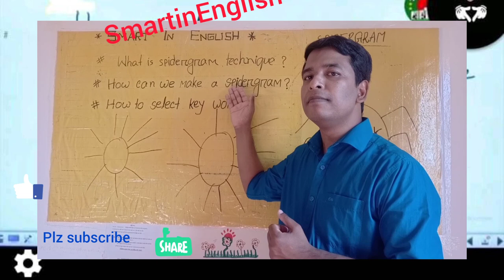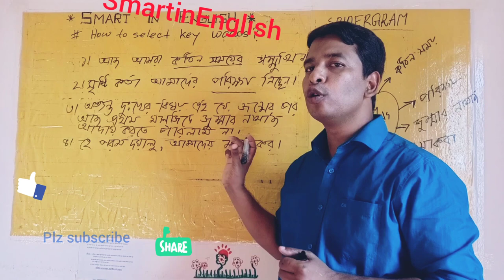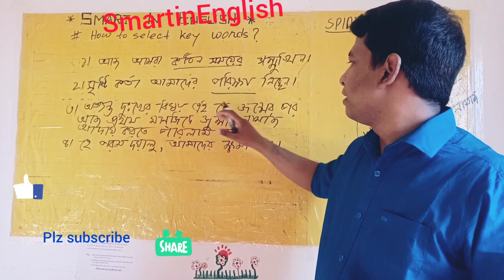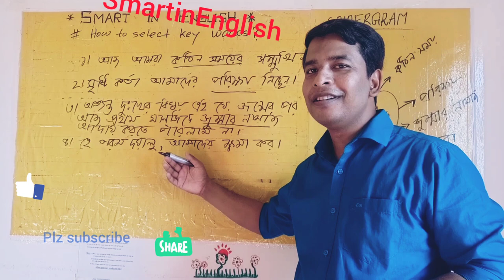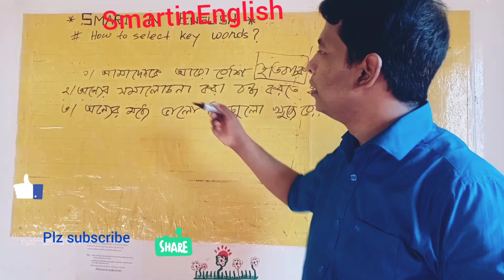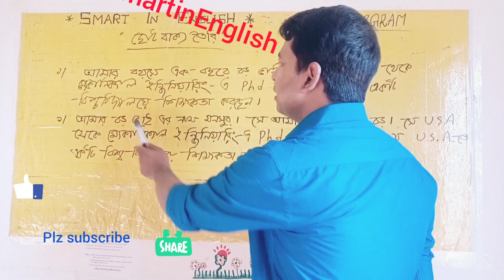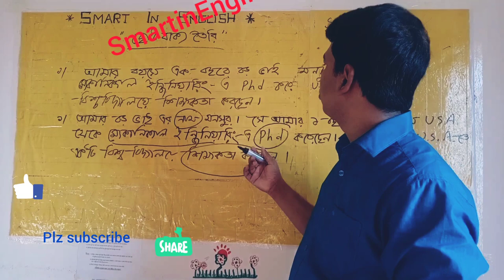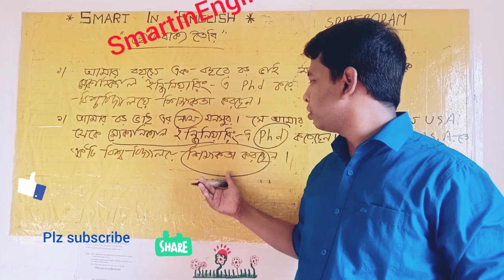Part 3: Spidergram technique কি? কিভাবে বিভিন্ন বিষয়ে Spidergram করব? Key words কিভাবে পাব?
বিভিন্ন বিষয়ে Spidergram করার step by step কৈশল।